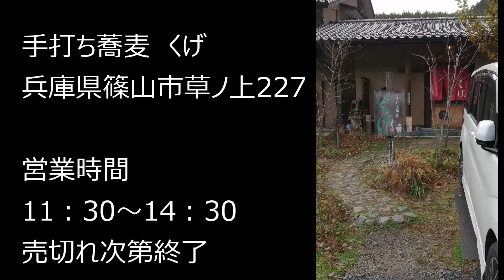【モトブログ】＃28 晴れのち蕎麦からの雨【バーグマン200】手打ち蕎麦くげ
バーグマンでサクッと蕎麦を食べに行く動画

バイク：SUZUKI　BURGMAN200
撮影機材：SONY　HDR AS300
マイク：バッファローの安いやつｗ
編集ソフト：PowerDirector 365
主な撮影地：大阪近郊